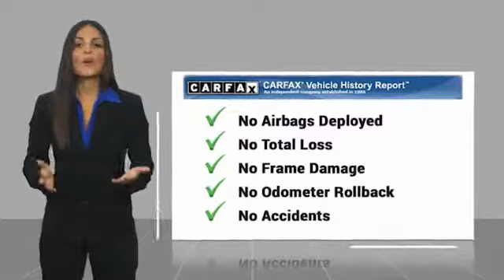2015 Chevrolet Equinox Minneapolis, St Cloud, Elk River, Monticello, MN 29569A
2015 Chevrolet Equinox LS

Clean CARFAX. Silver Ice Metallic 2015 Chevrolet Equinox LS AWD 6-Speed Automatic with Overdrive 2.4L 4-Cylinder SIDI DOHC VVT AWD.brbrThe West Metro Volume Leader. Odometer is 39244 miles below market average! 20/29 City/Highway MPGbrbrAwards:br  * JD Power Initial Quality Study   * 2015 IIHS Top Safety PickbrWe are a local family owned dealership and pride ourselves on small community feel, making your vehicle buying experience as casual, fun and effortless as possible. Our online reputation speaks volumes of who we are. Thanks for looking.brbrReviews:br  * If you haul rear-seat passengers more often than you fill the cargo area in your compact SUV, then you might want to give the 2015 Chevy Equinox a look. The ability to tow 3,500 pounds in V6 models is shoulders above most competitors. Source: KBB.combr  * Premium look inside and out; strong optional V6 engine; quiet interior; comfortable highway ride; spacious and adjustable backseat. Source: Edmundsbr  * The 2015 Equinox is Chevrolet's stylish and efficient sizzling compact crossover. The Equinox stretches the boundaries of the term compact as it is noticeably larger than its rivals. That size difference affords more room for passengers in the second row seat and a larger presence on the road. The 2015 Chevy Equinox is a comfortable and quiet ride and drives like a more expensive car. It has an edge in passenger comfort, especially in the rear, where the bench seat can move several inches fore and aft to create more legroom. Up front, driver and passenger benefit from generous-sized seats. The 2015 Equinox has a blend of soft curves at its edges to balance the vehicle's rectangular shape. A long hood further helps even out the Chevy's proportions. It all works to give the Equinox an athletic appearance. Other standout aesthetics include the signature 2-bar grille, floating fog light bezels and creased fender flares. The Equinox comes standard with a fuel-efficient 4-cylinder engine that makes an adequate 182 horsepower. You may also choose the impressive V6 that puts out 301 horsepower. Both engines are connected to a 6-speed automatic transmission. Front-wheel drive (FWD) is standard with all-wheel-drive as an option for both engines. The 4-cylinder model can tow a maximum of 1,500 pounds while the V6 can pull 3,500 pounds. If you want a small-do-it-all SUV with plenty of passenger space, a comfortable ride and good fuel economy, consider the Chevy Equinox. Source: The Manufacturer Summary